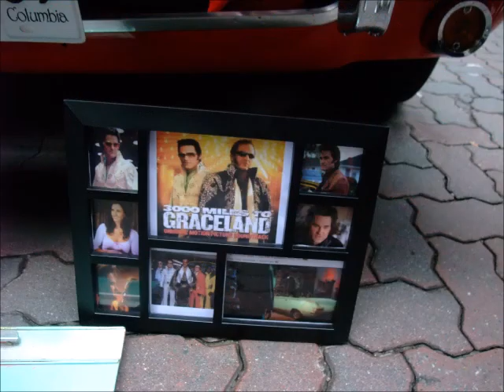Vancouver Steamworks Concours, September 5, 2009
Annual,  Steamworks, Concours d'Elegance, 2009,
Gastown, Vancouver, British Columbia, Canada.